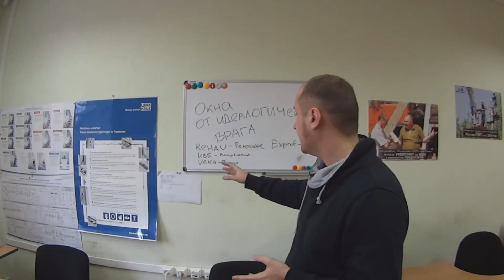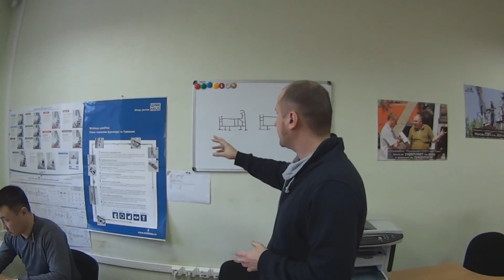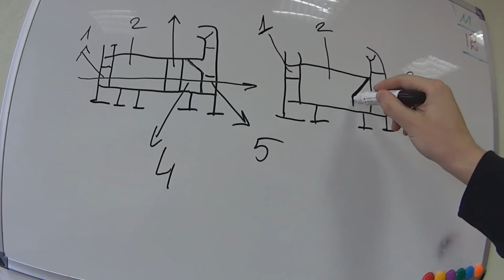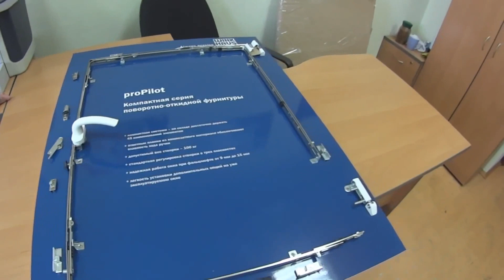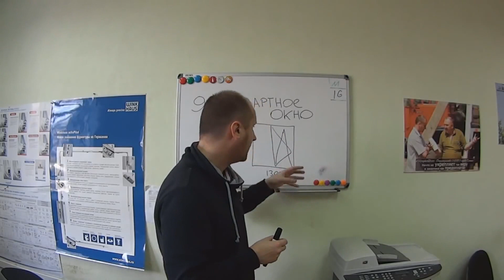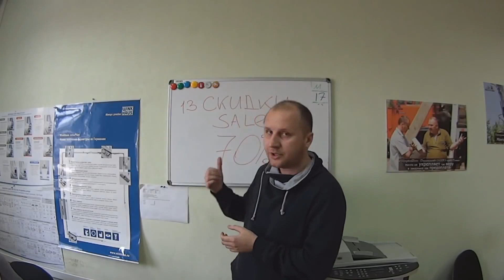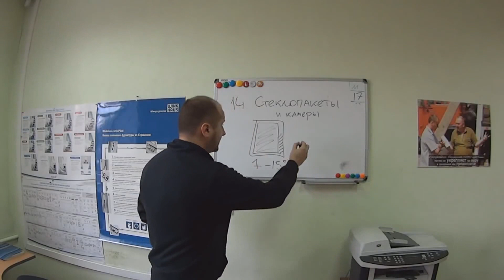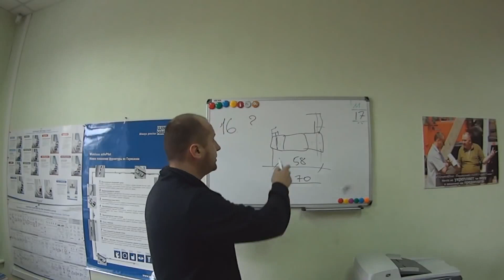Пластиковые окна - 15 способов обмана на цене, размерах, расчете стоимости и стеклопакетах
«Строительная артель Александра Войткевича»
Контакты:
* Адрес офиса: г.Иркутск, ул. Помяловского, дом 1 офис 444
* Телефон в Иркутске: 64-01-34
По всем вопросам на почту 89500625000@mail. ru